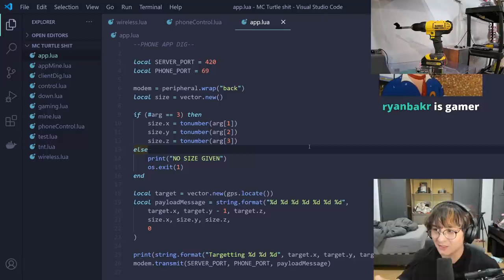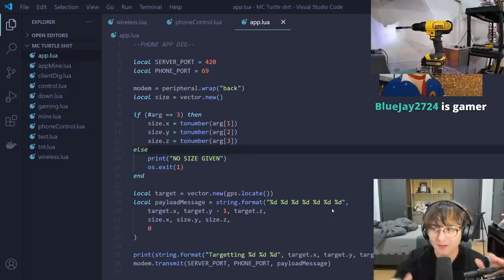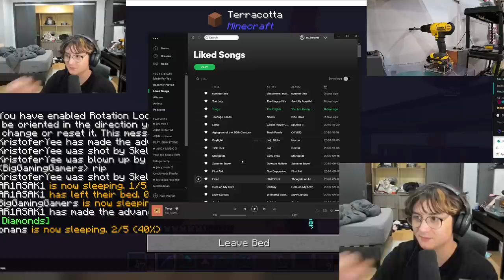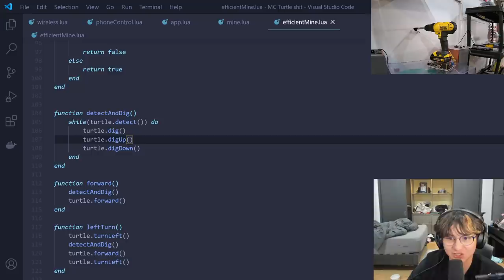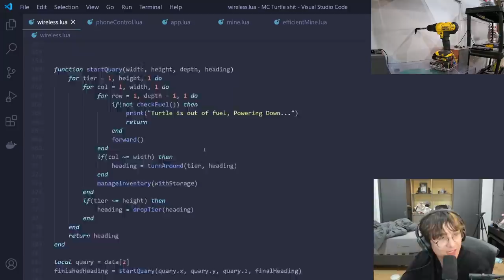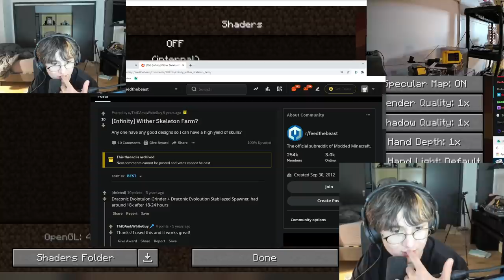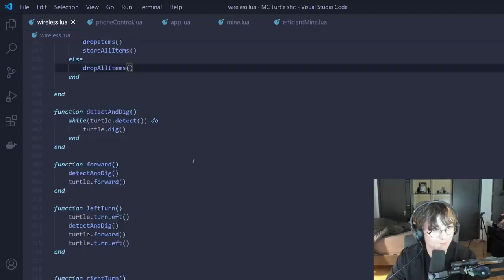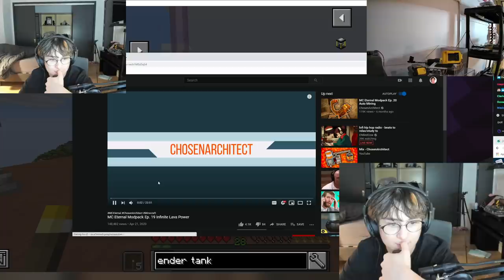[11/21/2020] Minecraft Season 2: Reigner of Skynet Michael Reeves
▼ Info & Timestamps▼
[00:00] - Intro
[03:06] - Season 2
[12:15] - Schlong Daddy
[26:45] - Lo-Fi Beats to beat your meat to
[32:08] - Michael the arsonist
[36:24] - Michael building a town free of nukes
[52:39] - Chat is big brain
[53:50] - Michael watching a bunny falling into quick sand
[55:55] - Michael and Ariasaki encounter
[58:50] - Michael my Hero! / Michael feeding Lily's addiction
[01:00:27] - Michael gets a penis map
[01:06:53] - Michael Burning down Toast's House
[01:36:51] - When Chat isn't trolling Michael KEKW
[02:02:34] - Michael coming home to find 2 other intruders
[02:16:36] - Sleep and Piss 5x Combo
[02:46:00] - Abe Visits Michael's Base
[03:12:26] - The Great Abyss
[03:22:20] - “Forward operating base”
[03:27:45] - Michael mining into a Lava pit
[03:36:44] - Couple Goals
[03:39:35] - Michael understand his audience
[04:30:06] - Skynet 2.0
[05:28:58] - Michael's Spotify Playlist
[06:28:59] - More Iron for Lily / Minecraft Crack
[06:29:54] - Lily’s Bush house
[07:05:15] - Arcadum giving Michael and Lily the next DnD session
[07:06:44] - Lily working Michael to Death
[07:10:56] - Michael wants to blow up Lily's house
[07:11:25] - Yes Honey
[07:46:56] - Michaels Addiction
[07:57:30] - Michaels fine with the server reset
[08:01:19] - Chat back at it again trolling Michael
[08:11:32] - The Minecraft virus
[08:16:28] - Mining Dimension
[08:19:25] - Mining Turtle Back in Action
[08:36:45] - Michael amazed by Minecraft quality of life features
[08:47:33] - DANK NULL
[09:02:10] - Michael checking out the Leaderboard stats
[09:18:53] - Do you see the Chicken
[09:43:57] - Michael's series of unfortunate events part 1
[09:46:48] - Michael's series of unfortunate events part 2
[09:51:54] - Michael v Ghast
[10:02:32] -  Close to Infinite Energy Source
[10:05:45] - END